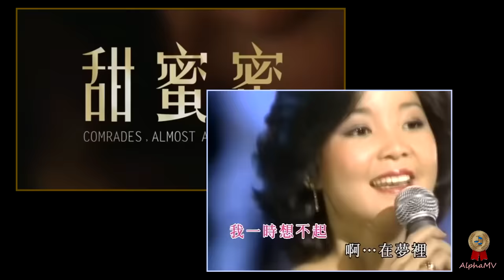鄧麗君 - 甜蜜蜜 (現場+電影片段)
鄧麗君演唱《甜蜜蜜》，詞︰庄奴、曲︰印尼民謠。是1996年同名香港電影《甜蜜蜜》主題曲，陳可辛執導，張曼玉、黎明主演。音樂視頻由AlphaMV影音工作室配製。部分已剪輯電影片段源自︰鹿晗 LUHAN《甜蜜蜜》Tian Mi Mi MV，鏈接：